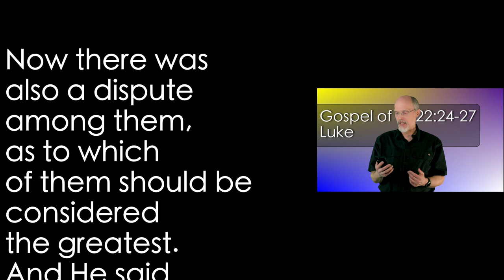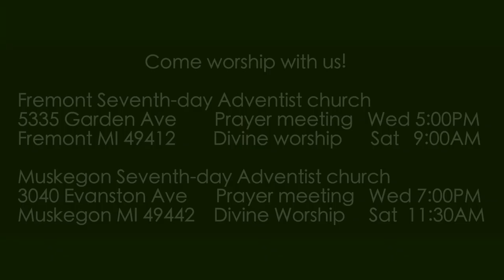Luke 22:24-27 Not so Among You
Who would be the greatest? This is amazingly poor timing. And Jesus is the greatest. If only they might focus at this pivotal moment in Jesus' ministry...